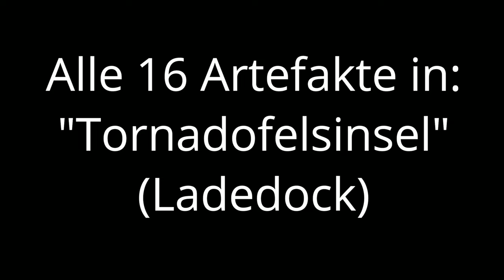Lightyear Frontier - Tornadofelsinsel: Ladedock [alle Artefakte] [Guide] [Deutsch]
"Baue in diesem entspannten Open-World-Farming-Abenteuer dein eigenes interstellares Gehöft! Errichte mit bis zu drei Mitspielern eine nachhaltige Exofarm, züchte außerirdische Pflanzen, passe deinen Mech an und erkunde eine neue Welt voller Geheimnisse! "

Technische Details:
Aufnahmetool: GeForce Experience
Bearbeitungsprogramm: Wondershare Filmora 9
Mikrofon: Auna MIC-900B USB Kondensator Mikrofon für Studio-Aufnahmen
Gaming PC Details: Intel Core i9, NVIDIA Geforce RTX 3080, 16GB RAM

Release: 19. März 2024
Entwickler: Frame Break, Amplifier Studios
Publisher: Frame Break, Amplifier Studios
Genre: Farmsimulator, KOOP
Entwickelt für: PC
FSK: 12